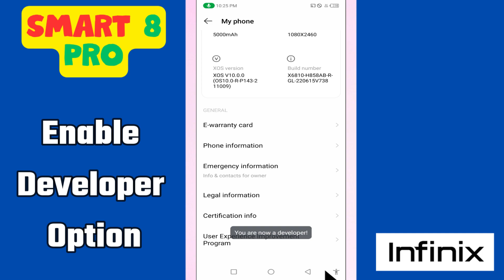Enable Developer Option Infinix Smart 8 Pro || How to turn on developer options